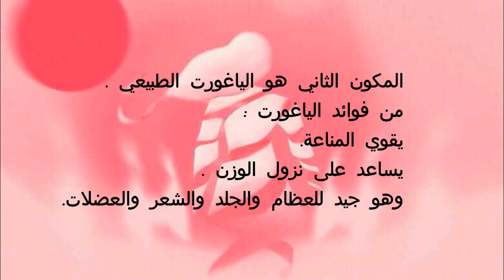اجي تشوفو وصفة طبيعية كتعجبني بزااف و موجودة ومزيانة لاصحاب الرجيم